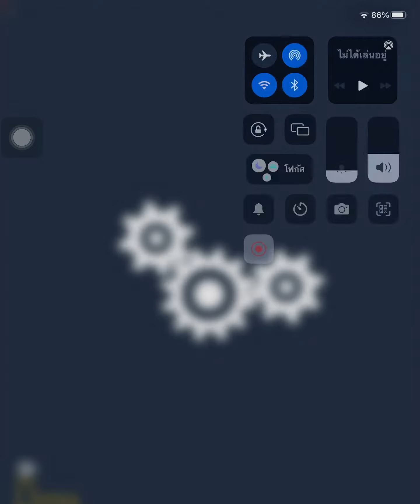Shinchan And Nobita All Levels Gameplay Android,ios game Mobile Game Ep. 21